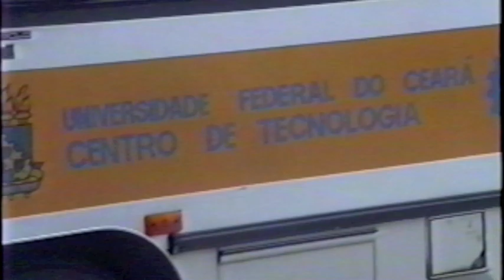Visita as Hidreletricas de Paulo afonso - DEE UFC 1994